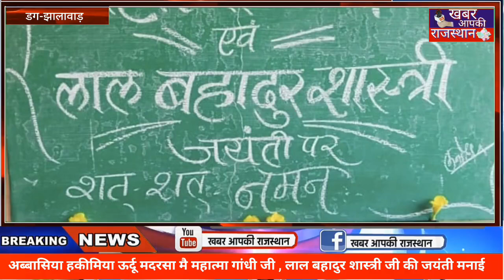डग(झालावाड़)अब्बासिया हकीमिया ऊर्दू मदरसा मै महात्मा गांधी जी, लाल बहादुर शास्त्री जी की जयंती मनाई